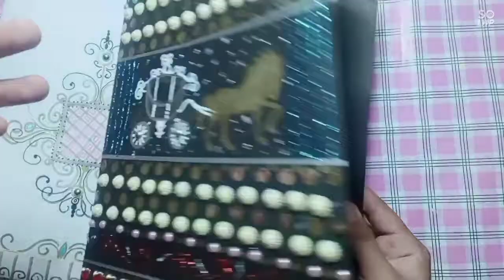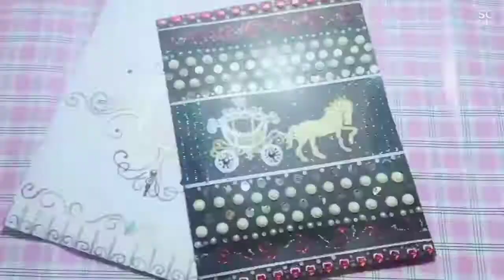A unique wedding card by ADAN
it's a embrioded card made with hard chart